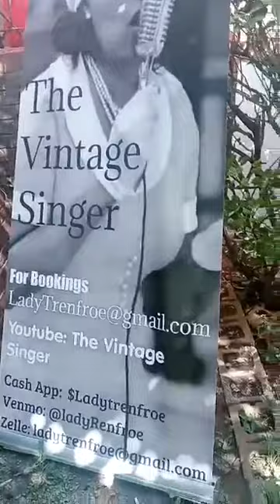August 3, 2022